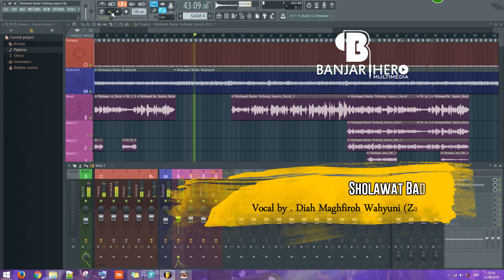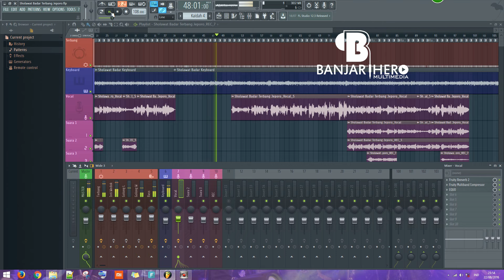Sholawat Badar (Banjari Cover) - Diah Maghfiroh Zalzalah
Sholawat Badar (Banjari Cover)
Vocal : Diah Maghfiroh Zalzalah
( Mode Mute Instrument)
Terbang : Sampling Terbang Group Sholawat Al Banjari 'EL-HASANUDDIN" Lafesy Production Produk H.Muhsin Jepara